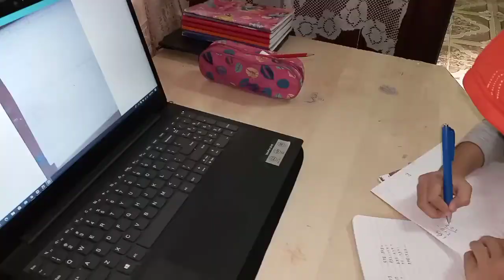Voor de families in Indonesië ( untuk saudara kita di Indonesia)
Tadlo en Iffah vertellen aan hun families in Indonesië wat ze dagelijks doen. Ze praten dan de Indonesische taal.
Tadlo dan Iffah sedikit cerita tentang aktivitas harianya.